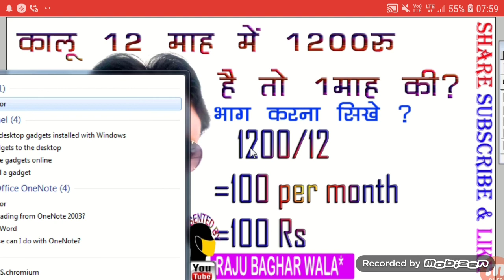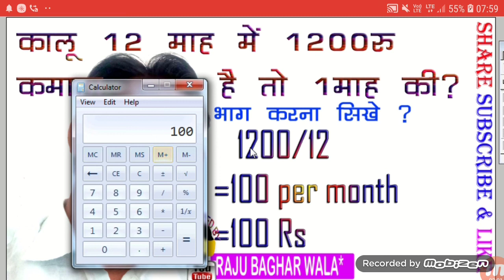भाग करना सीखे,bhag karna sikhe